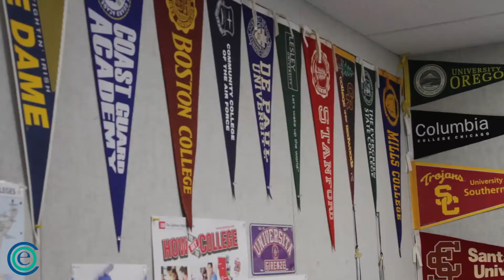Cypress HS Overview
Please note, Cypress no longer operates as a charter. However, all aspects of our program remain unchanged.